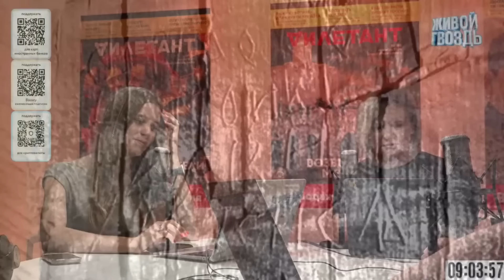Исторический разворот: Что там на берестяных грамотах? Алексей Кузнецов / 15.09.24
Княжна Тараканова — героиня шестого тома комикса серии «Спасти». Княжна, чьё происхождение, да и имя, остаются тайной, выдавала себя за княгиню Елизавету Владимирскую — незаконнорождённую дочь императрицы Елизаветы Петровны. Оформляйте заказ на сайте diletant.shop!

«Ожидание мудрости, в реальности пожелание удавиться». В сегодняшнем выпуске «Исторического разворота» историк Алексей Кузнецов расскажет о том, что писали на берестяных грамотах в древней истории.

Мобильное приложение «Эха»: любимые программы в формате радиоприёмника.